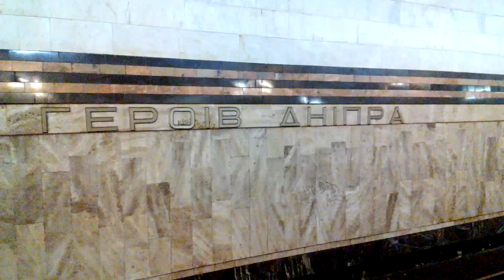"Оборот метро на кінцевій" склад 81-540.3К № 10412 ст.Героїв Дніпра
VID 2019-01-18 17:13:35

"Оборот метро на конечной" состав 81-540.3К № 10412  ст.героев днепра